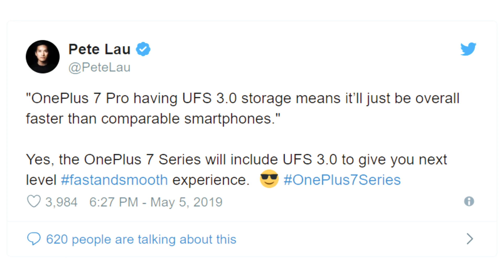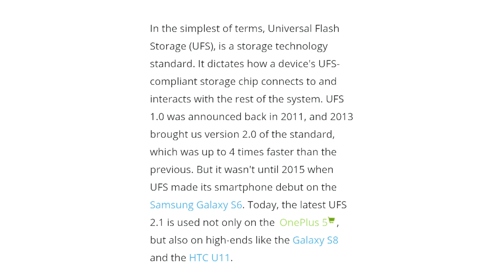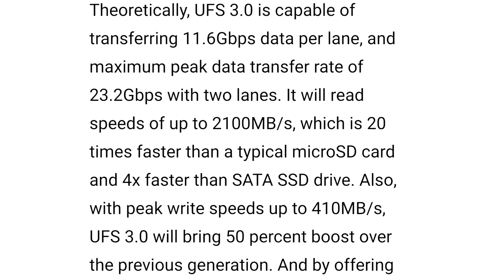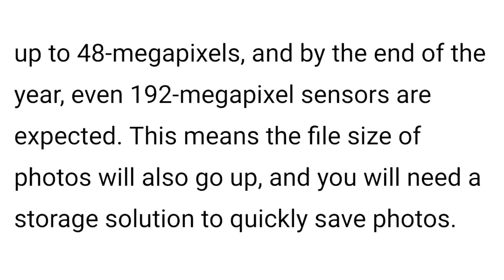What is UFS Storage?...why realme x mentioned we have given UFS 2.1..?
UFS is a kind of storage with faster data transmission...more than anyother source...it helps to make your phone blazing fast like OnePlus... because they providing UFS storage in there phones...
Dhanyawad 🙏🙏🙏🙏